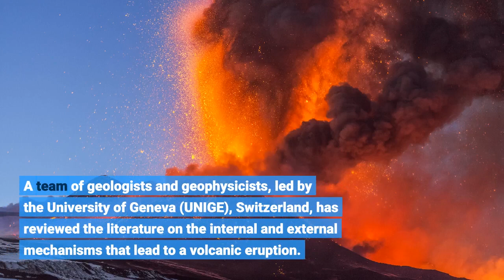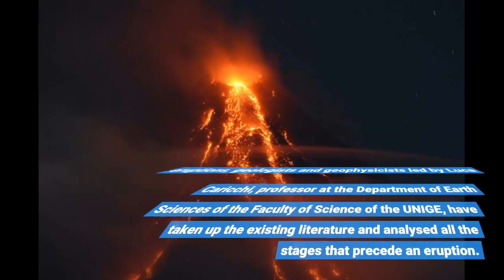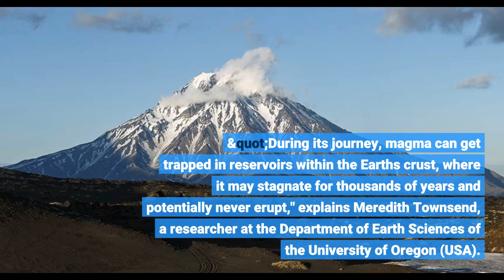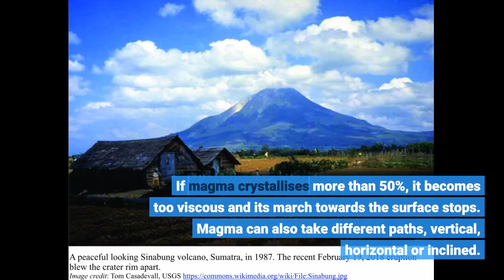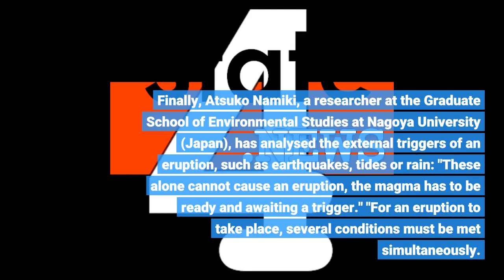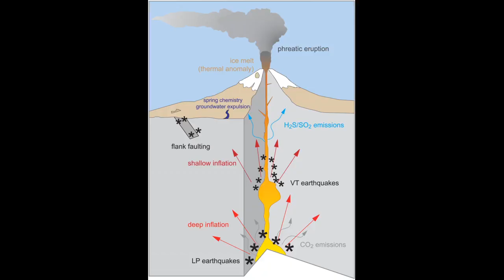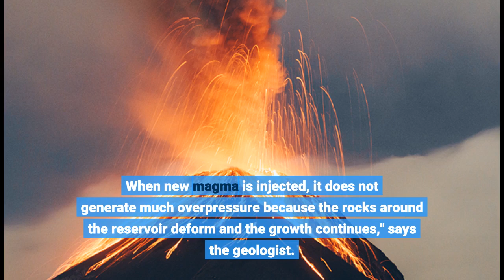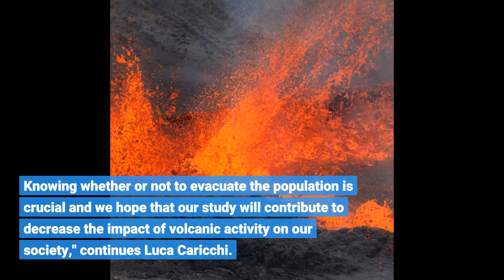Analysing volcanoes to predict their awakening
What causes an eruption? Why do some volcanoes erupt regularly, while others remain dormant for thousands of years? A team of geologists and geophysicists, led by the University of Geneva (UNIGE), Switzerland, has reviewed the literature on the internal and external mechanisms that lead to a volcanic eruption. Analyzing the thermo-mechanics of deep volcanic processes and magma propagation to the surface, together with magma chemistry, the geologists determined that most of the magma rising from depth actually does not cause a volcanic eruption. They also show that older volcanoes tend to produce less frequent, but larger and more dangerous eruptions. Their findings, published in Nature Reviews Earth and Environment, will help refine models of volcanic processes to reduce the impact of volcanic eruptions on the more than 800 million people living near active volcanoes. Volcanic activity remains difficult to predict even when it is closely monitored. Why didn't Mount Fuji erupt after the strong earthquake in Tohoku, Japan? Why did the eruption of Eyjafjallajökul generate such a large amount of volcanic ash? In order to determine the causes of volcanic eruptions, geologists and geophysicists led by Luca Caricchi, professor at the Department of Earth Sciences of the Faculty of Science of the UNIGE, have taken up the existing literature and analysed all the stages that precede an eruption. The path of magma from the depths of the Earth Magma is molten rock that comes from tens of kilometres depth and rises to the Earth's surface. "During its journey, magma can get trapped in reservoirs within the Earth's crust, where it may stagnate for thousands of years and potentially never erupt," explains Meredith Townsend, a researcher at the Department of Earth Sciences of the University of Oregon (USA). Specialising in thermomechanical modelling, the American researcher focused on calculating the pressure required for the magma to break up the rocks surrounding the reservoir and rise to the surface. Eleonora Rivalta, a researcher at the Potsdam Research Centre for Geosciences (Germany) and the University of Bologna (Italy), studied the propagation of magma as it rises to the surface: "If it is runny enough, that is if it does not contain too many crystals, magma can rise very quickly by a sort of self-propelled fracking," she continues. If magma crystallises more than 50%, it becomes too viscous and its march towards the surface stops. Magma can also take different paths, vertical, horizontal or inclined. Luca Caricchi specialises in magma chemistry, which provides vital information about the state of the magma before a volcanic eruption occurs. "The chemistry of magma and the crystals it contains provide vital information on the sequence of events leading to a volcanic eruption, which is valuable to better interpret the monitoring signals of active volcanoes and anticipate- whether an eruption might occur," explains the Geneva-based researcher. Finally, Atsuko Namiki, a researcher at the Graduate School of Environmental Studies at Nagoya University (Japan), has analysed the external triggers of an eruption, such as earthquakes, tides or rain: "These alone cannot cause an eruption, the magma has to be ready and awaiting a trigger." "For an eruption to take place, several conditions must be met simultaneously. Magma with less than 50% crystals must be stored in a reservoir," begins Luca Caricchi. Then this reservoir must be overpressurised. The overpressure can be the result of internal phenomena such as a renewed injection of magma or the exsolution of magmatic gases or it can rise to critical values because of external events such as earthquakes. Finally, once the pressure is sufficient for the magma to start rising, there are still many obstacles that can prevent the magma from erupting. The age of the volcano as a primary criterion This comprehensive analysis sheds a light on the behaviour of volcanoes that can change ove...